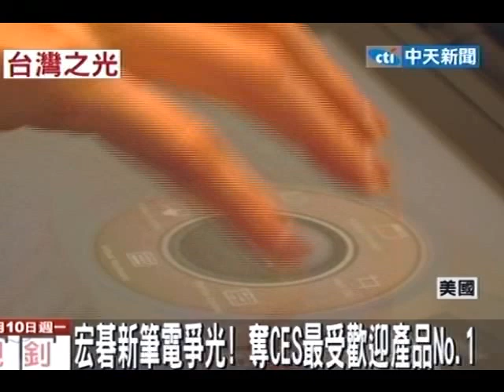宏碁新筆電爭光！奪CES終極科技產品No.1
中天新聞》美國拉斯維加斯舉行的CES國際消費電子大展，在眾多電子產品當中，台灣宏碁再爭光！宏碁新推出的雙螢幕觸控平板筆電，不但入選10大最受歡迎產品，還被票選為「終極科技產品」第一名！